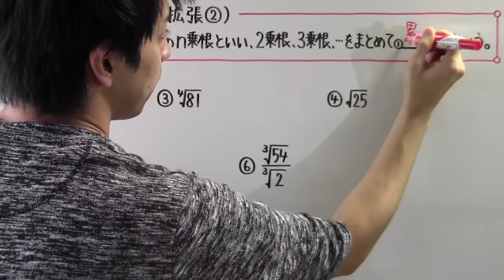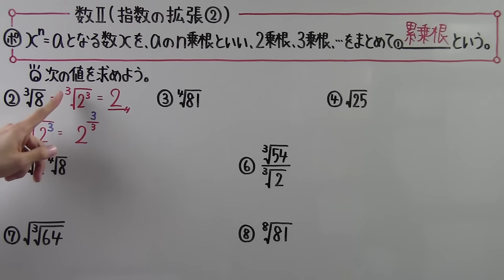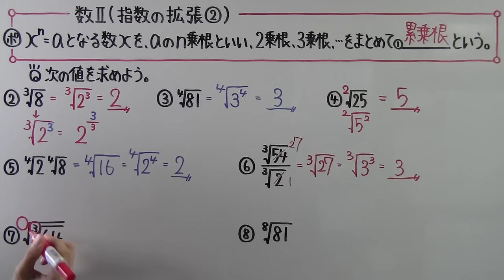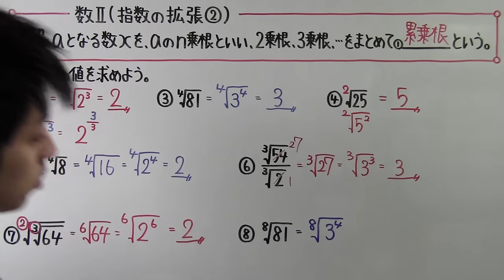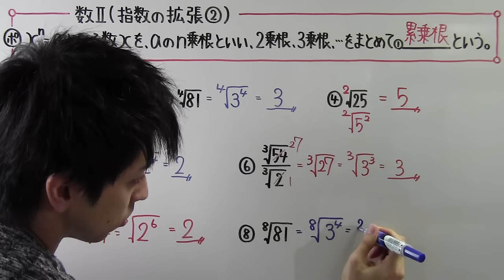【高校数学】 数Ⅱ－１２４ 指数の拡張②